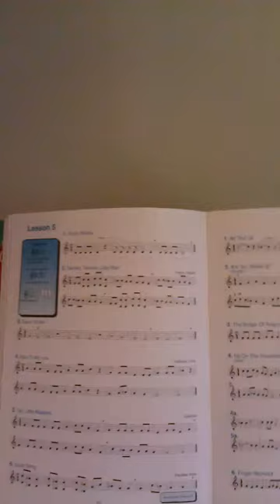French Horn, first day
Taking brass Practicum at UVU, and I got a french horn today. I hope to record practice sessions through the semester, hopefully I improve!